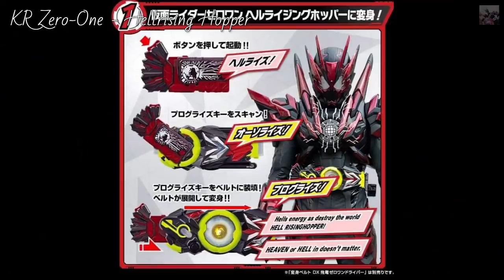Kamen Rider Zero One All Forms Henshin & Finisher Part 1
Every Henshins, Forms and Finishers from Kamen Rider Zero-One #1:

00:00 KR Zero-One - Rising Hopper
00:59 KR Zero-One - Flying Falcon
01:48 KR Zero-One - Biting Shark
02:41 KR Zero-One - Flaming Tiger
03:28 KR Zero-One - Freezing Bear
04:21 KR Zero-One - Hopping Kangaroo
05:14 KR Zero-One - Breaking Mammoth
06:09 KR Zero-One - Shining Hopper
07:05 KR Zero-One - Shining Assault Hopper
08:03 KR Zero-One - MetalCluster Hopper
09:16 KR Zero-Two
10:13 KR Zero-One - Realizing Hopper
11:06 KR Zero-One - Ark-One
11:58 KR ZeroZero-One
12:50 KR Zero-One - Hellrising Hopper